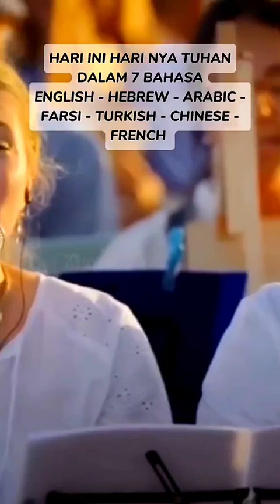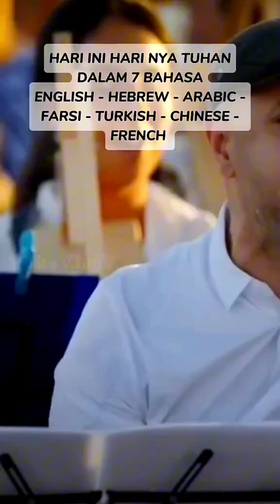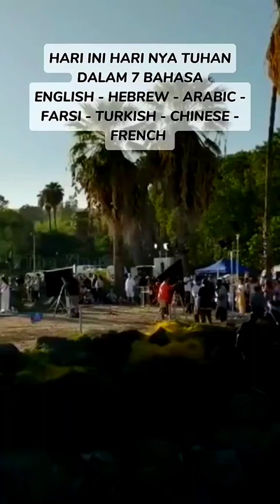Lagu "Hari Ini Harinya Tuhan" dalam 7 Bahasa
Lagu "Hari Ini Harinya Tuhan" dalam 7 Bahasa: Inggris (English), Ibrani (Hebrew), Arab (Arabic), Iran/Persia (Farsi), Turki (Turkish), Cina (Chinese), Prancis (French)